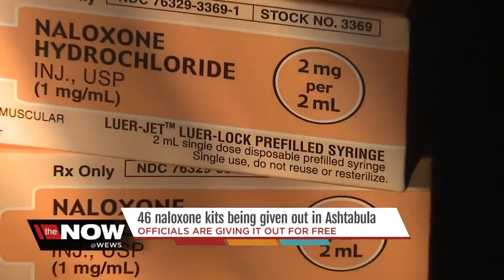Is Naloxone the answer?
News 5's Tara Molina reports